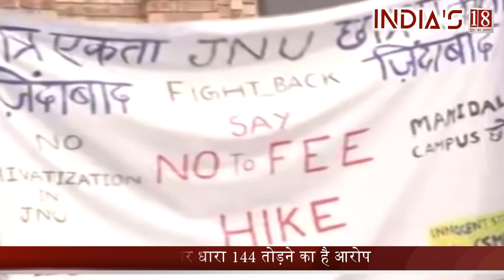JNU Students Protest Against Fee Hike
In this video of Indias18 you will see the Students of Jawaharlal Nehru University (JNU) have been protesting for nearly three weeks against the draft hostel manual, which has provisions for hostel fee hike, dress code and curfew timings.
The JNU Students’ Union (JNUSU) has demanded a complete rollback of the hostel manual.
The JNU administration’s rationale for the hike is that the fee hasn’t been revised for 19 years. While the JNUSU has cited the university’s annual reports to suggest that more than 40% of the students come from lower-income groups and cannot afford the hike.
The new hostel charges require students to pay a service charge of Rs. 1,700 per month which previously did not exist. Rent for a single room has been increased from Rs. 20 per month to Rs. 600 per month. Rent for a double-sharing room has increased from Rs. 10 per month to Rs. 300 per month.
On November 11 protestors reached just outside the convocation hall where Vice-President Venkaiah Naidu was the chief guest. The students also attempted to march to the Parliament on November 18 where the first Winter Parliament session was held.